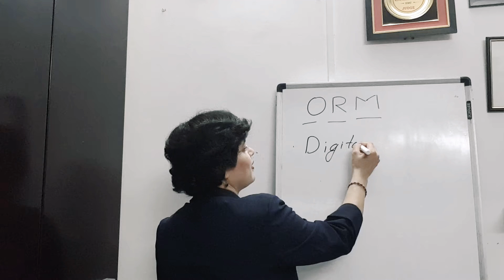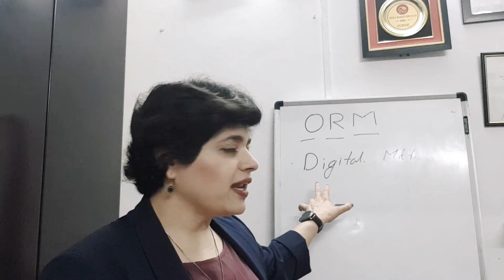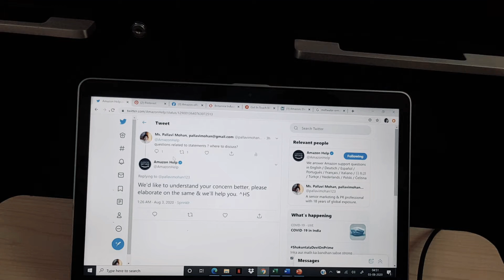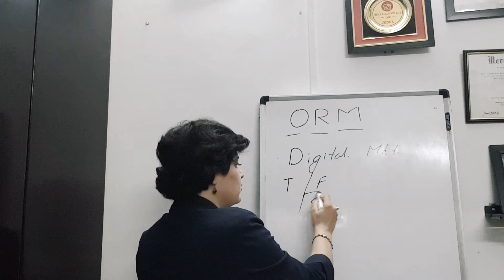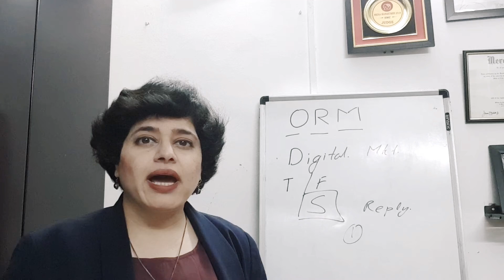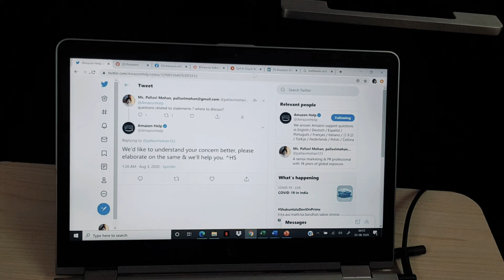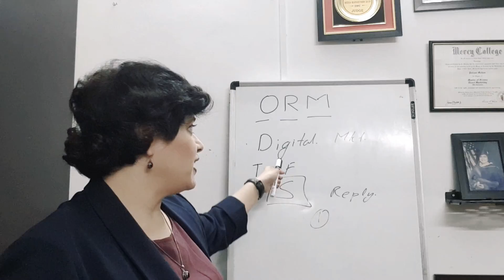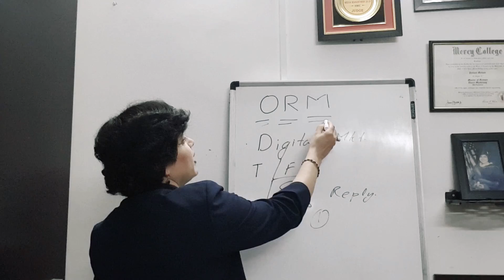लाइव उदाहरण के साथ ऑनलाइन प्रतिष्ठा प्रबंधन। पल्लवी मोहन द्वारा, मास्टर्स - डिजिटल मार्केटिंग